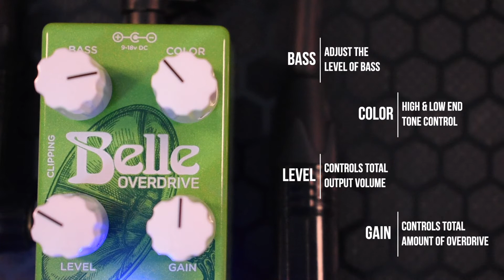Nashville's SECRET Green Overdrive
Based out of South Carolina, Cody Fields hand-wires pedals for the traditional worship musician. The E89 Dual Overdrive - an Edwards Overdrive & 1689 Overdrive in one box - is a blues player's best friend. The 1689 is a TubeScreamer & Centaur-style overdrive in one box, while the Edwards is a Bluesbreaker-style overdrive. The E89 alongside the Chrysostom Chorus - an analog chorus/vibrato - can get you some pretty lush tones!